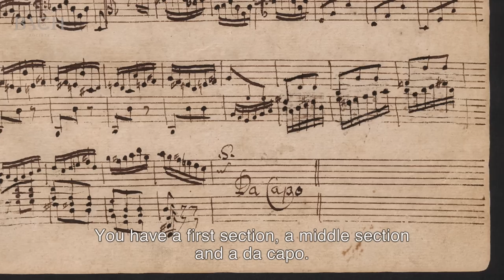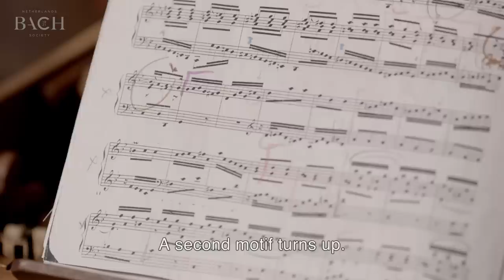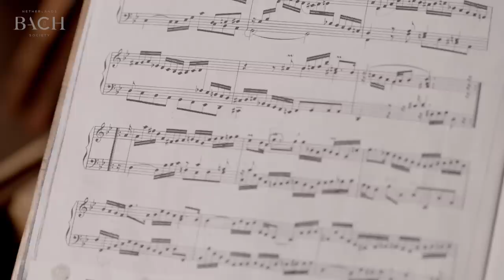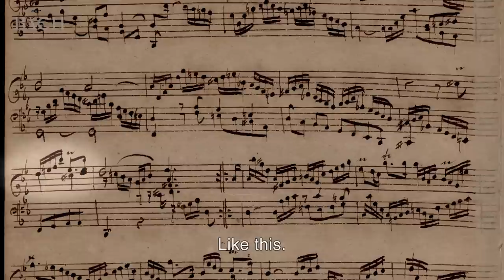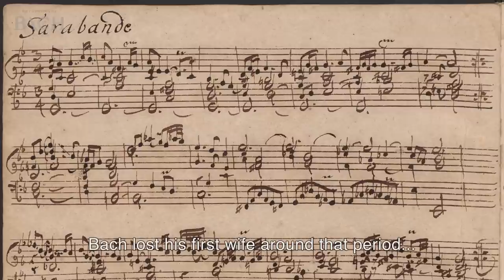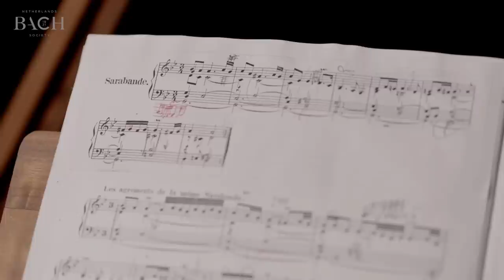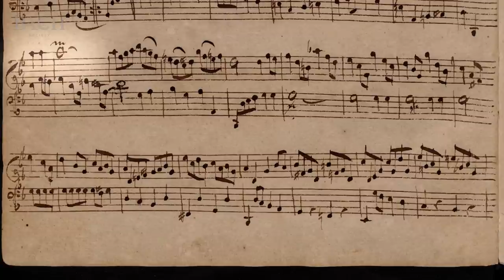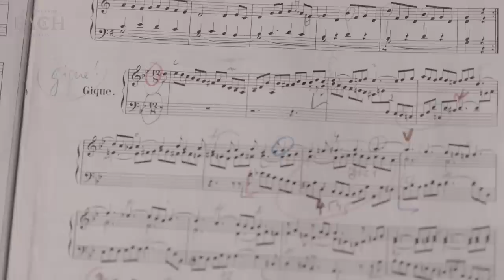Hantaï on Bach English Suite no. 3 in G minor BWV 808 | Netherlands Bach Society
"It travels all the way down the keyboard." Pierre Hantaï talks about the 'English' Suite no. 3 in G minor, which he performed for All of Bach. Hantaï guides us through the different intricate sections of this suite.

Recorded for the project All of Bach on December 10th 2016 at the Bartolotti House, Amsterdam.

Pierre Hantaï, harpsichordist
Harpsichord: Bruce Kennedy, 1989 after Michael Mietke